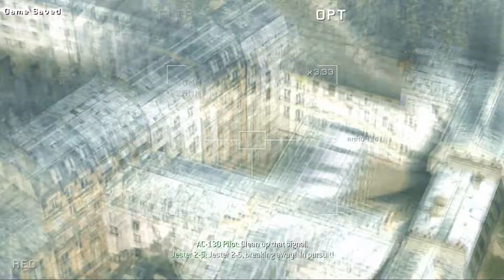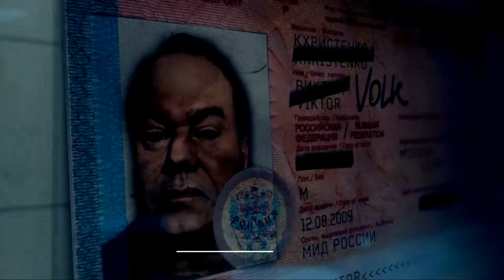Call of Duty: Modern Warfare 3 - Achievement - We'll Always Have Paris (1080p)